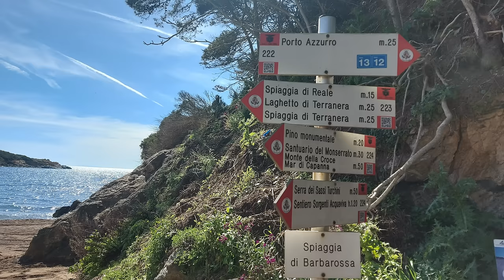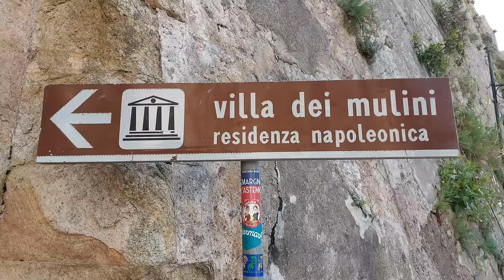Zwei besondere Orte auf Elba - Porto Azzurro und Portoferraio - 300/10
Die letzten Tage auf der Insel Elba verbrachten wir auf einem Campingplatz von dem aus wir einen Spaziergang in die sehr romantische Stadt Porto Azzurro unternahmen.
Zum Abschluß besuchten wir dann noch die Inselhauptstadt Portoferraio und da gehört natürlich auch das Napodleonmuseum dazu.
Jedes Mal lecker gegessen und ein wenig Eis geschleckt - einfach das Leben auf dieser tollen Insel genossen.
Achja, den Wein haben wir natürlich auch probiert - ob er geschmeckt hat?

00:00 Intro
01:38 Auf nach Porto Azzurro
09:56 weiter geht es nach Portoferraio
11:44 Napoleon-Museum
16:48 Potoferraio
19:38 Weinprobe vom Elba-Wein
26:24 Zurück aufs Festland